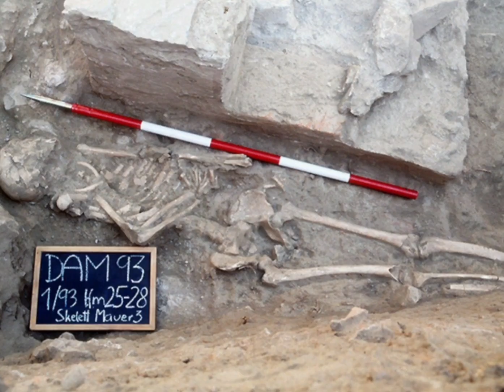Cemitério dos Gladiadores, Éfeso - Turquia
Vem conhecer uma descoberta arqueológica, o cemitério dos Gladiadores na Turquia, e um pouquinho da história desses homens.

Pesquisa e imagens :
Google

Musica YouTube Studio